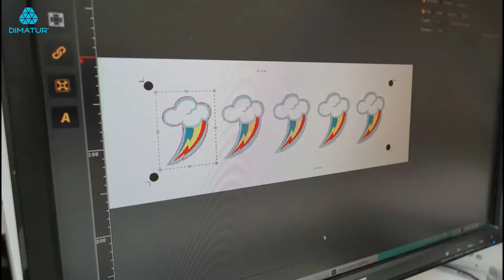Dimatur – Siser - EasySubli™ on Summer Shorts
Breve aplicação da película EasySubli da Siser, nuns calções de verão.